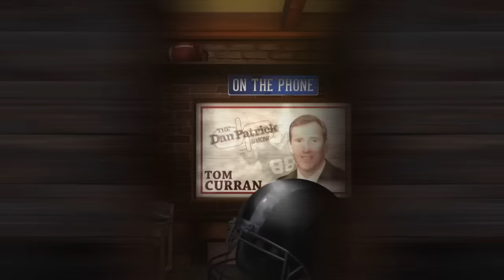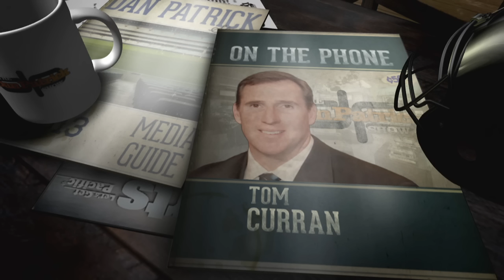Tom Curran on The Dan Patrick Show (Full Interview) 9/22/16)